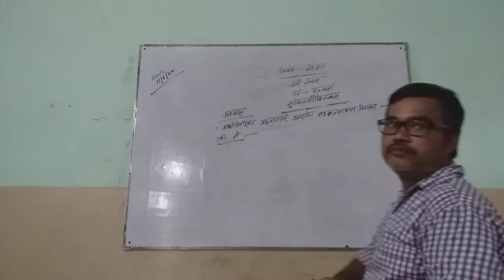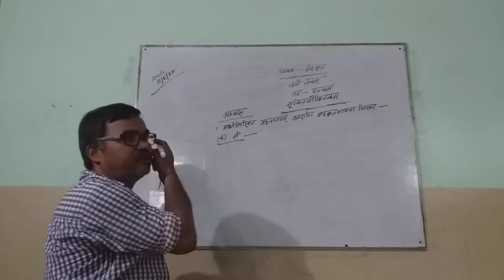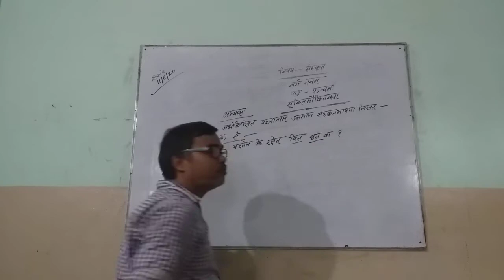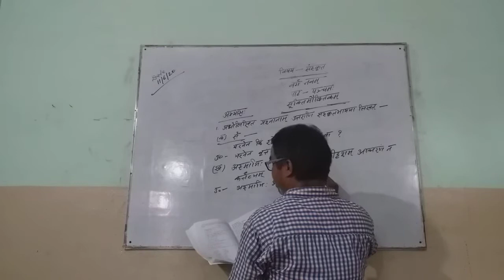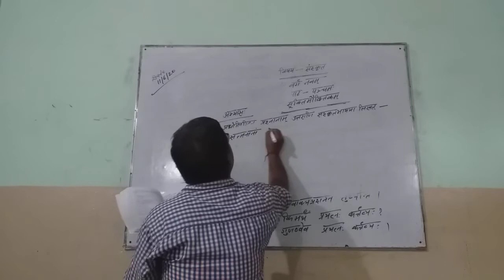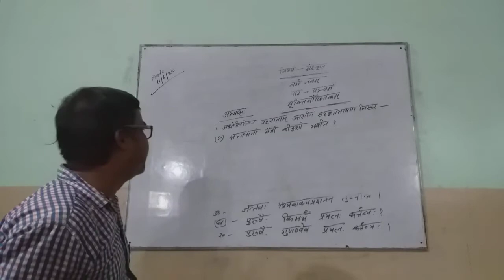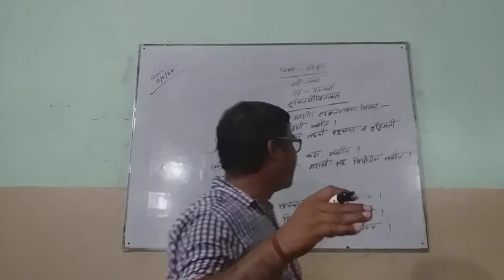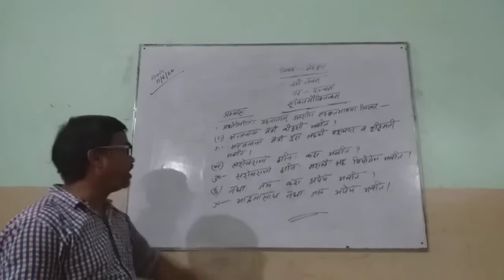Class-9 Sanskrit Chapter-5 (सुक्तिमौक्तिकं-प्रश्नोत्तर) Part-1 By:- Sajeev Pandey Sir